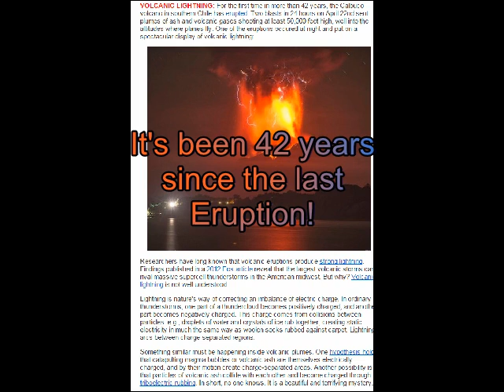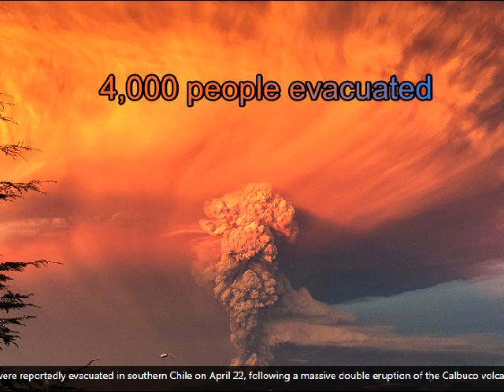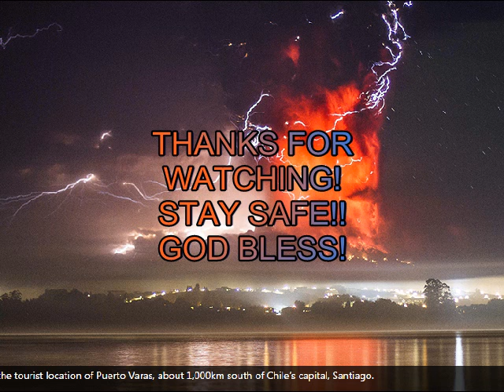Warning! Volcano Calbuto eruption in Chili! 4,000 evacuated!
Massive!\